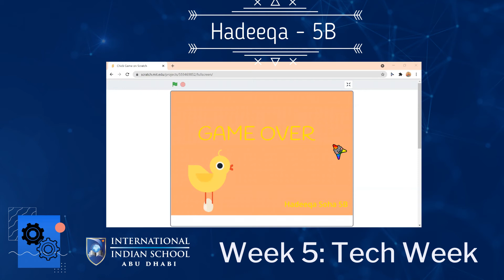International Indian School - Abu Dhabi | Week 5 Tech Week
Week 5: Tech Week
Thank you to our students for sharing their tech tips and scratch games during our Summer Streak Week 5: Tech Week!

You can play one of the games by clicking this